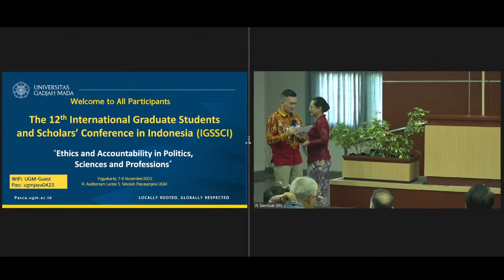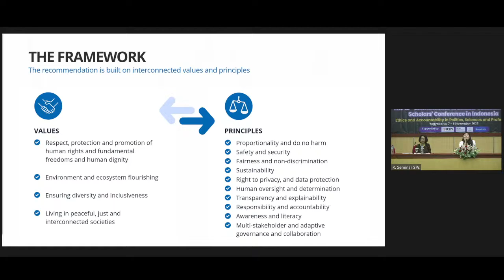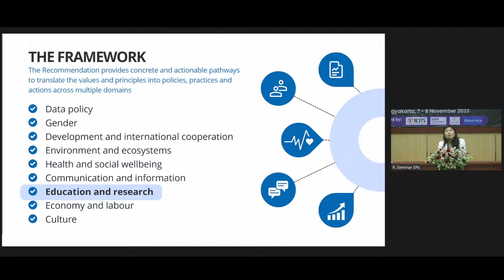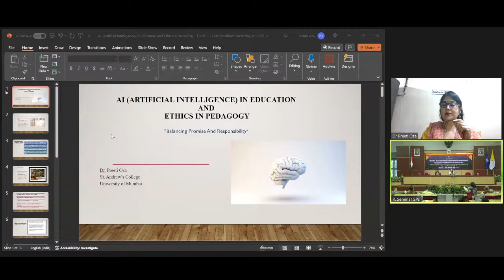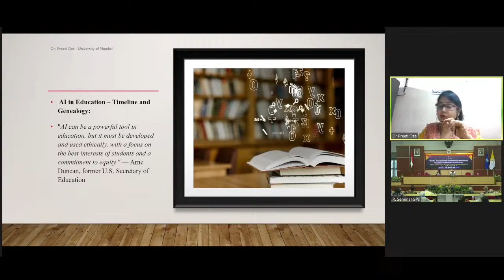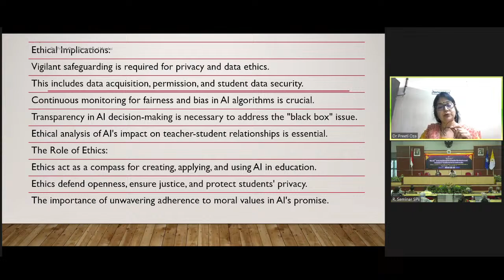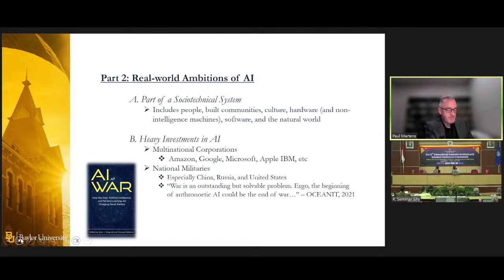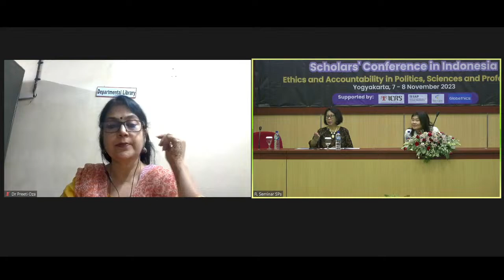The 12th International Graduate Students and Scholars’ Conference in Indonesia (IGSSCI)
Main Session III: AI Governance and Ethics